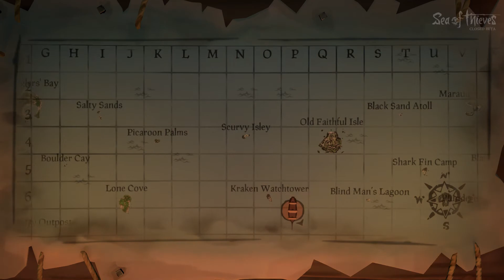SEA OF THIEVES ALPHA CLOSED BETA ONLINE MULTIPLAYER GAMEPLAY FOOTAGE!!! FUN FACTOR IS OFF THE METER!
the NEW LEGAL sets sail for adventure and thrills as pirate life awaits him. Battles with the dead, treasure looting, and severe weather are just the tip of the excitement this game brings. SEA OF THIEVES WILL BE AN INSTANT SMASH HIT!